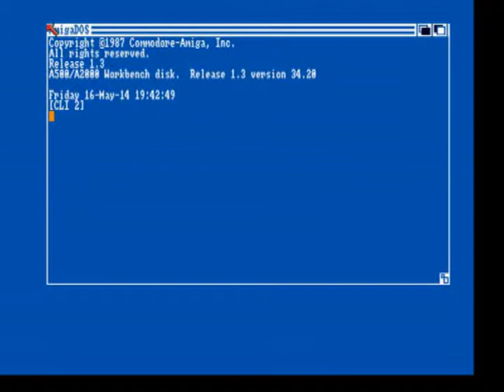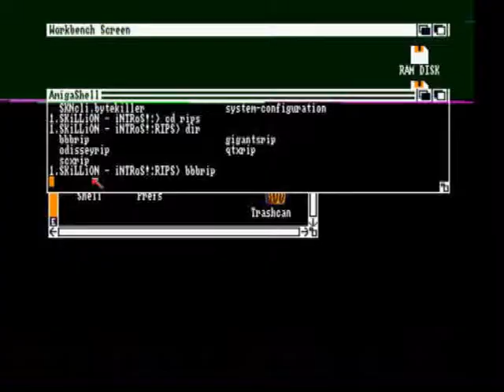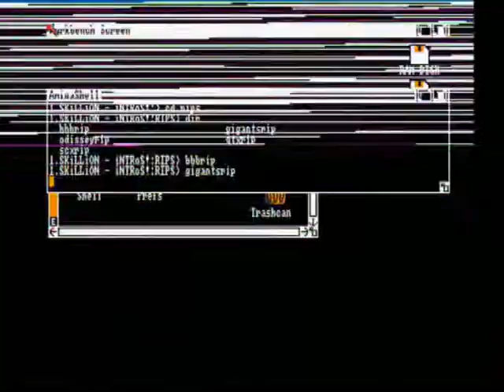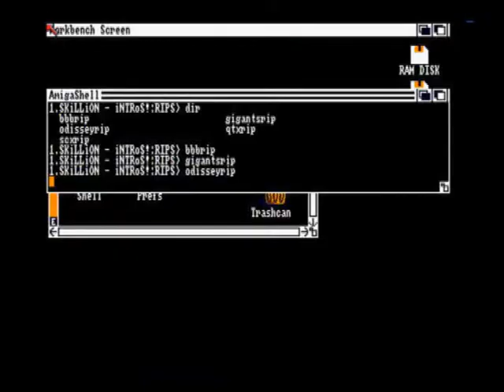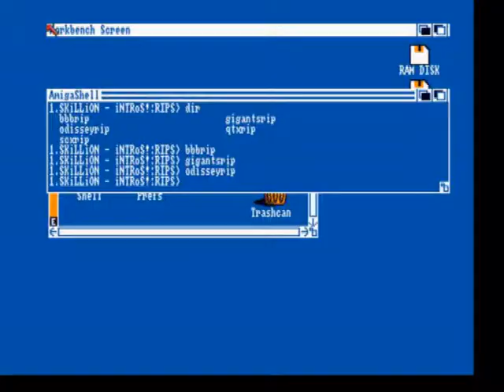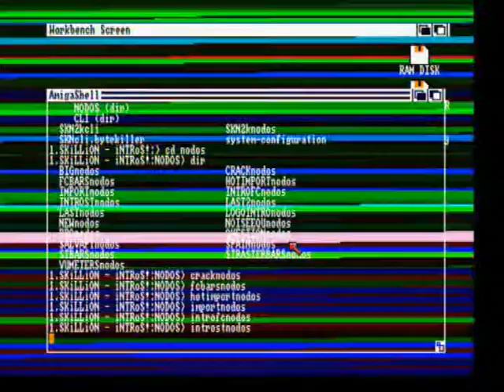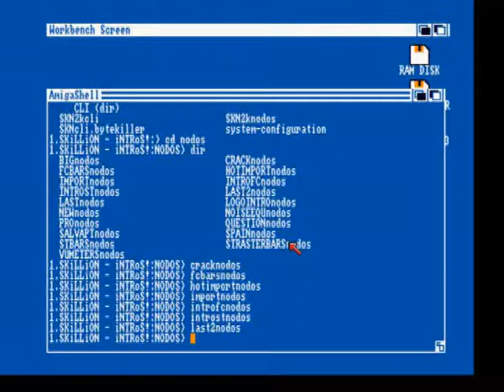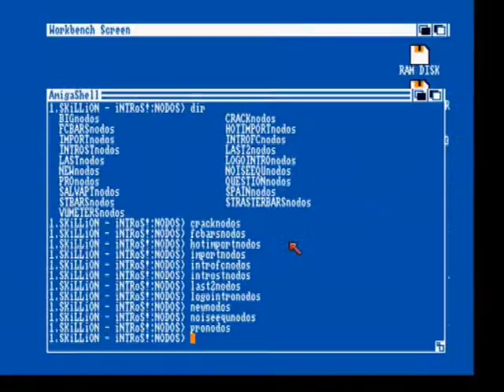SKILLION - Intros y Cracktros Commodore Amiga